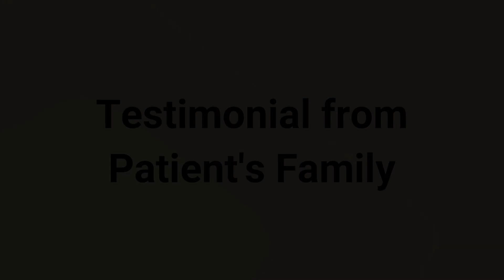Miracle of Homeopathy | Testimonial | Dr. Ketan Shah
Homeopathy Miracle | Testimonial | Dr. Ketan Shah
Patient Name - Dharmishta Shah
To Consult with Dr. Ketan Shah
Fees Options: -
300₹ - Phone Conversation
1200₹ - 1 month (Includes: - Telephonic Consultation, Medicine & Courier Charges in all over India )
2800₹ - 3 month (Includes: - Telephonic Consultation, Medicine & Courier Charges in all over India )
Process: -
1) After paying the fees, you will get contacted by Dr. Ketan Shah's team to fix an appointment.
2) After the consultation, medicines will be sent over to your address in 3 working days.

Green Screen